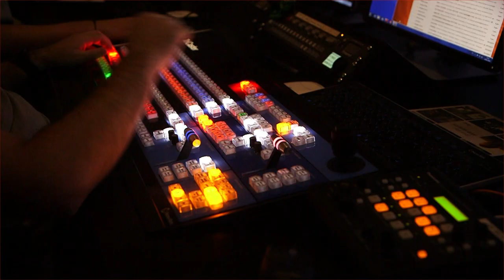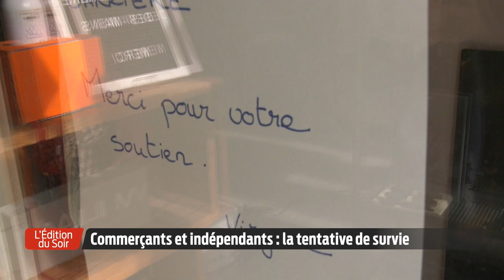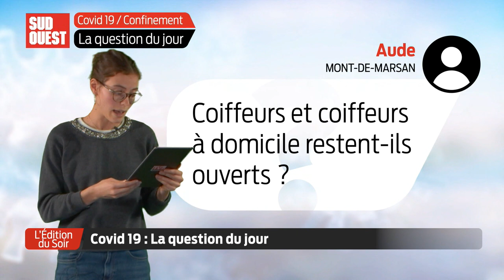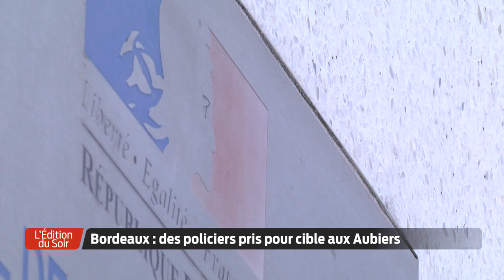L'Édition du Soir | 18h30 - Mardi 3 Novembre